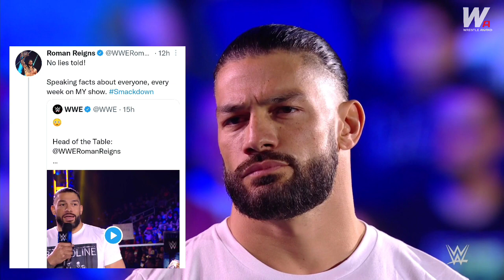Roman Reigns Warns Brock Lesnar on Return ! WWE SmackDown 3 December 2021 Highlights, Preview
Photo - WWE